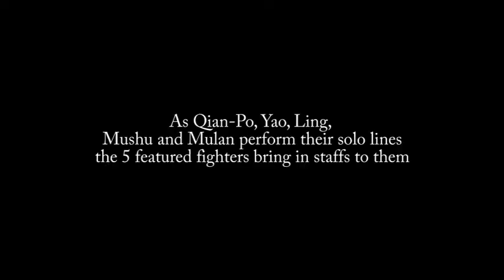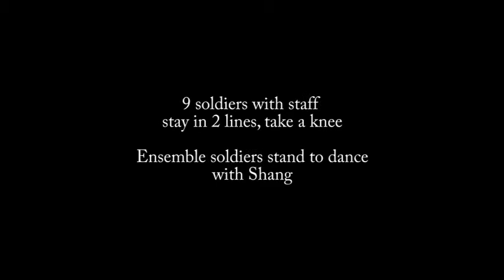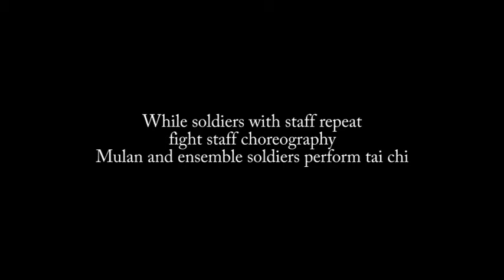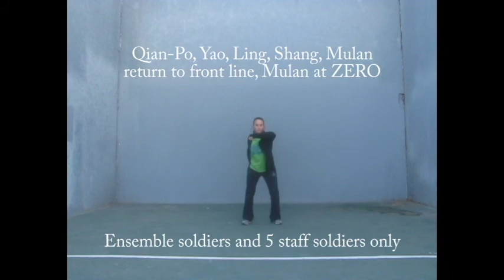Early Tuesday, Wednesday, and Friday - Make a Man/Lesson 1